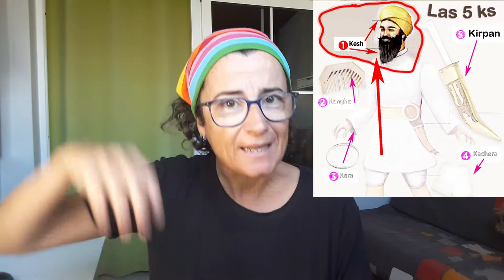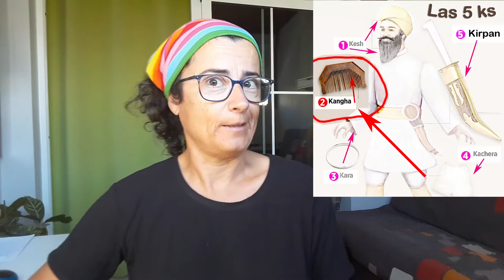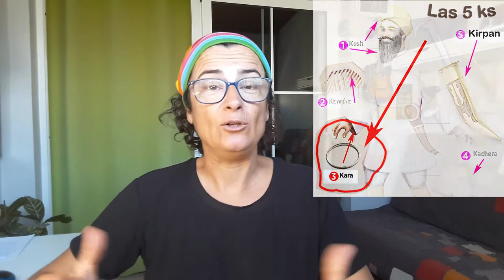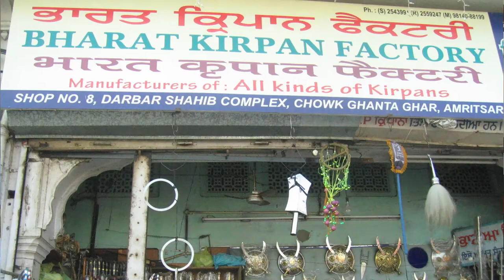Las 5 Ks de los Sikhs o Sijs, ¿por qué lo llevan y lo practican?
¿Bueno, y que son las cinco ks? Pues son cinco cosas o artículos de fe que algunos sijs llevan siempre consigo, se conocen colectivamente como kakars. No son simples símbolos, son artículos de fé. Y aquellos sijs que mantienen las 5 ks se dice que están dentro de la tradición Khalsa (los puros). Khalsa hace referencia tanto a la comunidad donde sus integrantes consideran el sikhismo como su fé, y hace referencia también a un grupo especial de iniciados dentro de los sijs, y esos siguen las 5 ks, o sea.
- Kesh. No se cortan el pelo, se lo dejan largo y se lo recogen con un turbante. Es un símbolo de respeto hacia la creación de Dios, ya que Dios les ha regalado ese cabello. En la época del imperio Mogol, los sijs fueron muy perseguidos, y podían haberse cortado el pelo para pasar desapercibidos, pero no, preferían morir antes de cortarse el pelo. Hoy en día, y poco a poco, las cosas están cambiando y muchos jóvenes llevan el pelo corto por comodidad o por moda.

- Kangha. Deben llevar un peine de madera, y deben peinarse su cabello dos veces al día. Hay que mantenerlo limpio, por lo que este artículo es un símbolo de limpieza, y que los sijs deben llevar una vida ordenada y organizada.
- Kara. Es un brazalete de hierro, normalmente sin adornos. Esto se originó para proteger el brazo de la espada cuando se combatía con espadas. Es un símbolo del compromiso inquebrantable que tienen con Dios. Y no es exclusivo de los seguidores del sikhismo, ya que lo usan hindúes, musulmanes e incluso cristianos en muchas otras regiones de la India, es como una representación de la totalidad de Dios.

- Kirpan. Una daba o cuchillo de acero o de hierro. Normalmente son curvos y tienen un solo filo. En la India, en el Punjab es posible ver sijs portando la espada curva tradicional. En el idioma punjabi se puede traducir kirpan como aquel que tiene el honor de ser compasivo o bondadoso. Se espera siempre que un sij tenga las cualidades de un soldado santo, o sea, no mostrar miedo en el campo de batalla y tratar a los enemigos derrotados con humanidad. Además de luchar siempre valientemente por los desfavorecidos. Se puede ver en los bancos de la India, por ejemplo, que no puedes entrar con armas, a excepción de los sijs que pueden llevar su kirpan. Y en los vuelos de la India, dentro del país, los sijs también pueden llevar su kirpan. En los internacionales no  se les está permitido.

- Kachera. Se trata de la ropa interior de algodón que deben llevar tanto hombres como mujeres. Esto viene de cuando todos los hombres en la India usaban el dhoti, que era algo incómodo, pues aquí decidieron usar otro tipo de ropa interior que les ofrecía más movilidad. Su forma es parecida a los calzoncillos bóxer que conocemos. Cada uno puede vestir como le de la gana, pero eso sí, debe llevar kachera como ropa interior. Esta prenda lleva una cuerda en la cintura para poder ajustarla, y es un símbolo para controlar el deseo sexual, o la lujuria. Al ver esa prenda puesta en el sexo opuesto consideraras a esa persona como miembro de tu familia y no como un objeto de lujuria, así que te hará recapacitar sobre lo que estás a punto de hacer.

Estas 5 ks son un mensaje para recordar a los sijs que deben controlar los cinco males. Los cinco males son las principales cinco debilidades de la personalidad humana, que no están acorde con la esencia espiritual, son como ladrones que roban el sentido común propio de la persona. Y serían la lujuria, la ira, la codicia, el apego y el ego u orgullo excesivo.